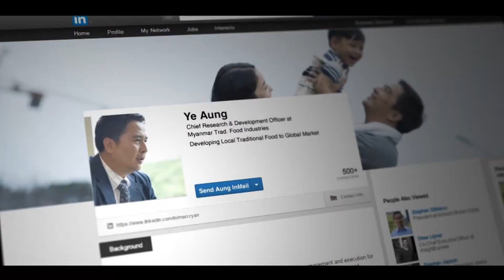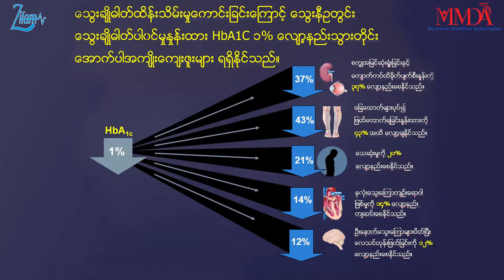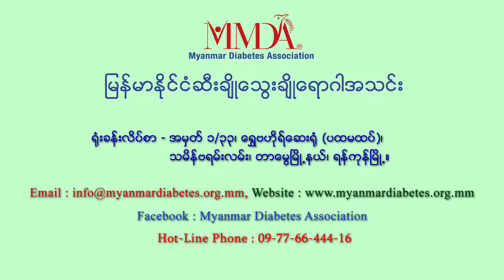Diabetes Health Education (Episode-6) by Prof.Tint Swe Latt